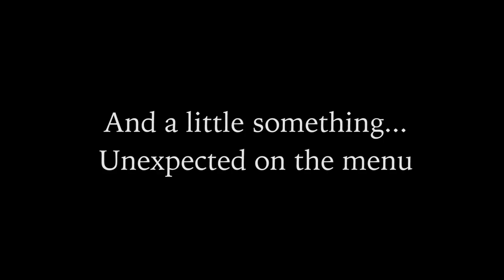Eat Me Out Trailer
New comedy horror from the makers of The Tour and Echoes of the Passed